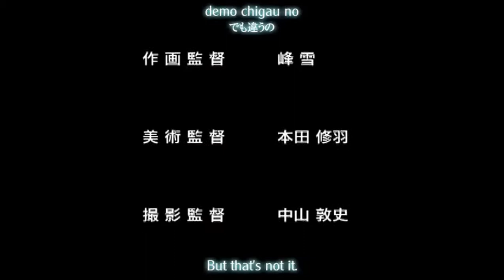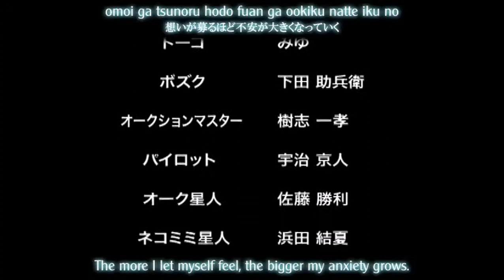Armored Knight Iris ED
Four-part series made by Pixy Soft in 2007 (finished in 2010), based on a game of the same name. I find the transition pretty cool, as the ED starts to play quietly over the last few lines of dialogue.